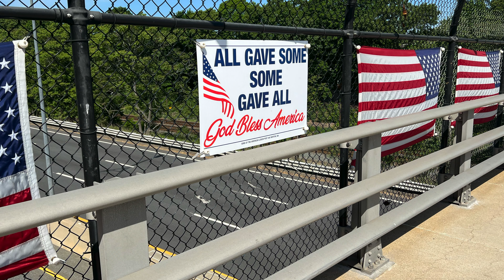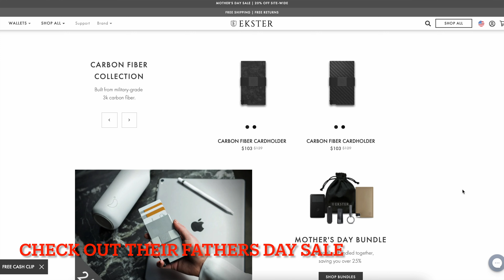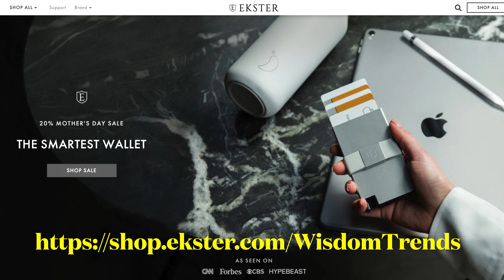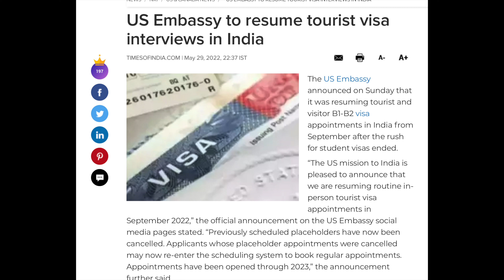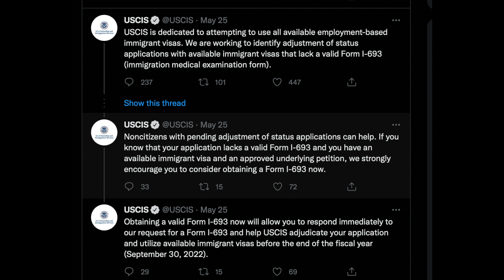*EB3 India Prediction*, L1 to H1B change, PERM processing, EB2 Hot Cakes *Good news continues*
Anker Nano USB-C Charger
Apple Air Pods Pro
Apple Watch Series 7
Fitbit Charge 5

Do Visit my merchandize store to buy a cool T-shirt or a coffee cup